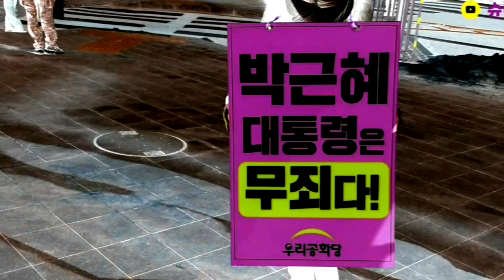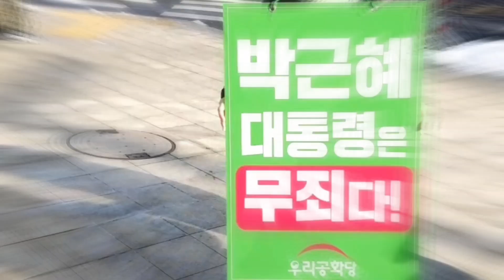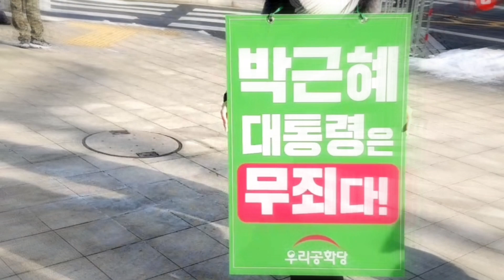2021/01.14 [대법원] 법치는 죽었다!